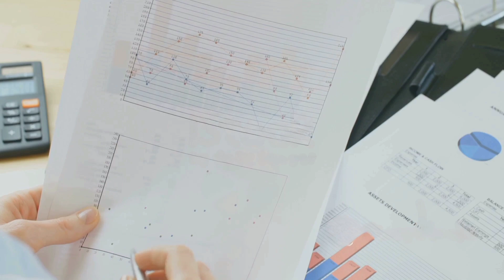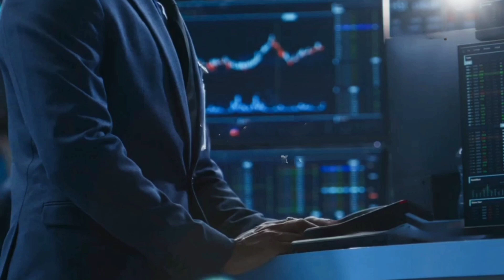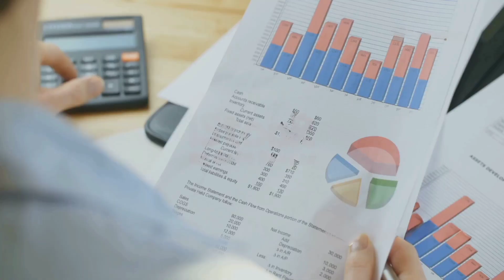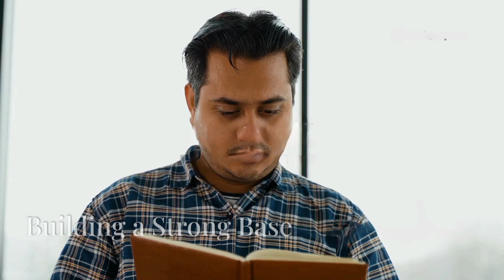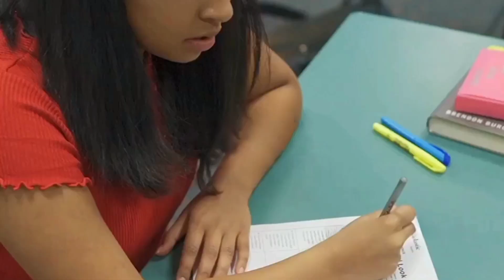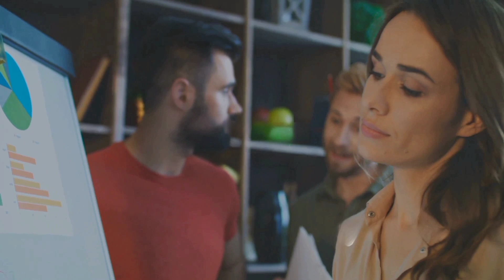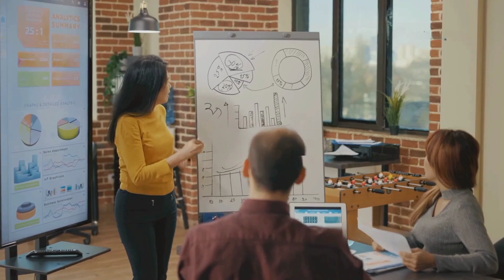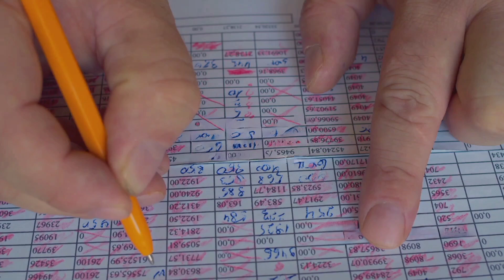Indian Chartered Accountant | All Details of CA Course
salary of ca
chartered accountant status
ca foundation course
ca ki salary kitni hoti hai
12th commerce ke baad kya kare in hindi
12 commerce ke baad kya kare
ca chartered accountant
ca kya hota hai
career options for chartered accountant
career options for commerce students
career in taxation
chartered accountant
chartered accountant ca
chartered accountant kya hota hai
chartered accountant kaise bane
chartered accountant salary
chartered accountant course
Manish kaushik
Ca manish kaushik
MANISH KAUSHIK